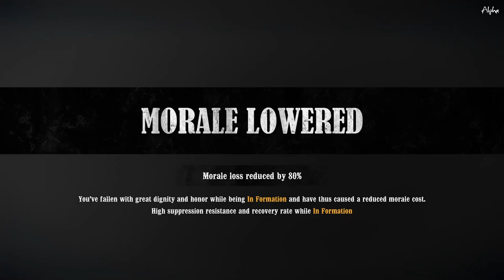REBELS IN THE CORN!!! - War of Rights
REBELS IN THE CORN!!! - War of Rights - 13th Georgia is given the task of holding the cornfield just on the outskirts of The East Woods during the battle of Antietam. Watch us hold our ground and not give an inch to the enemy

If you are interested in joining here is our discord